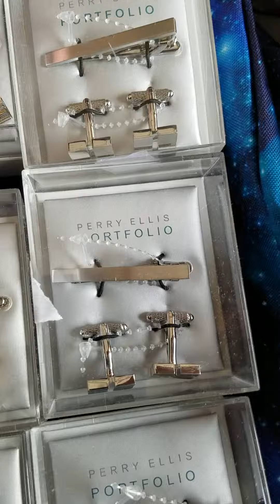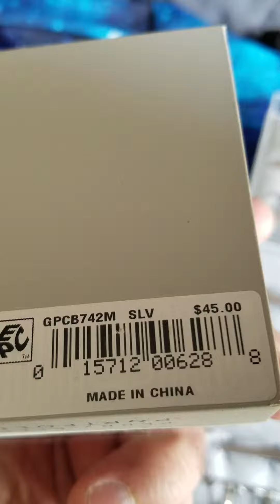Wholesale Lot Of Perry Ellis Portfolio Cufflinks By Closeoutexplosion.com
business in New York.

up to 90% below the original retail price.

brand name designer handbags.